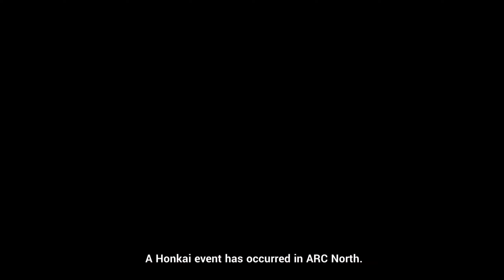Chapter XI-1: DIANE'S SOJOURN [CG Story] - Honkai Impact 3rd